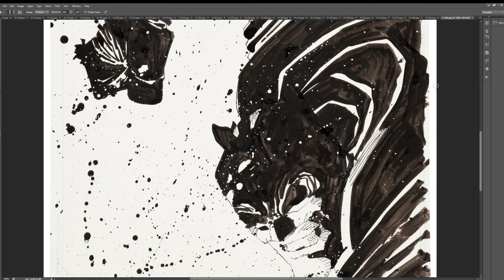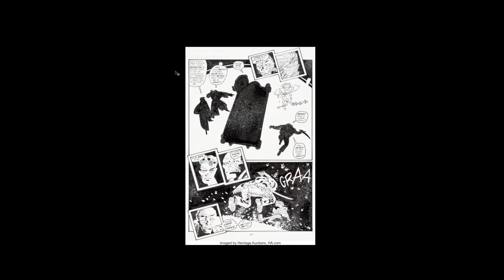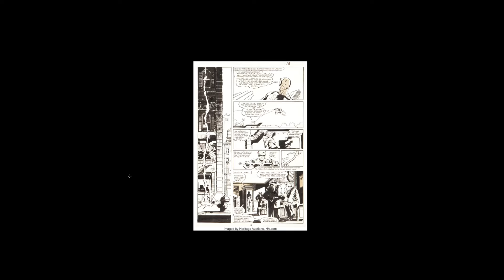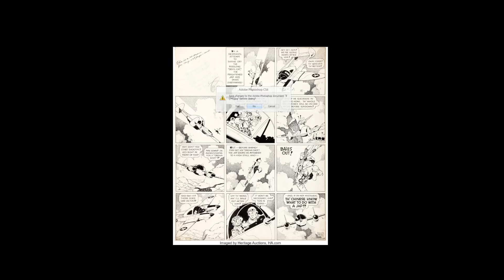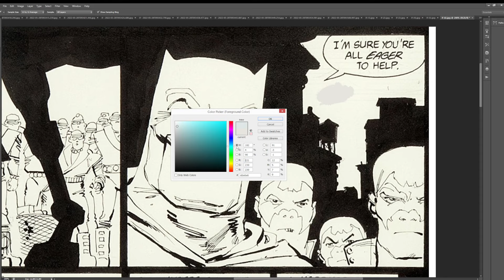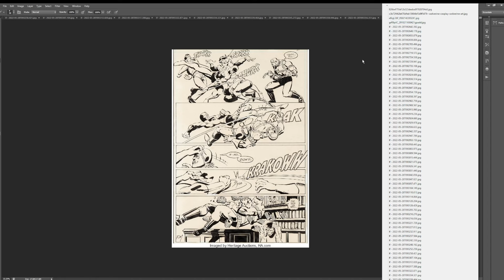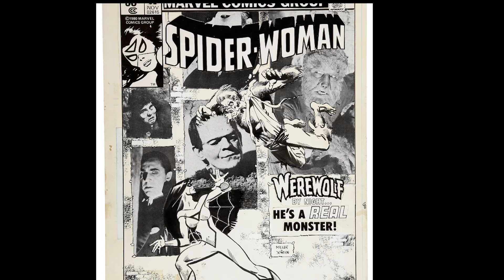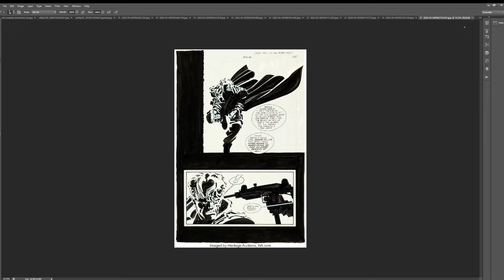MY BEST FRANK MILLER VIDEO EVER! SATURDAY MATINEE MADNESS 90 MINUTES!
why am I yelling?  That's how good this video is.  ENJOY!!